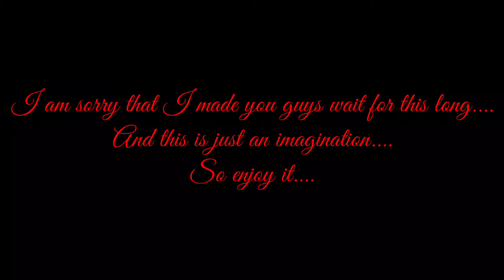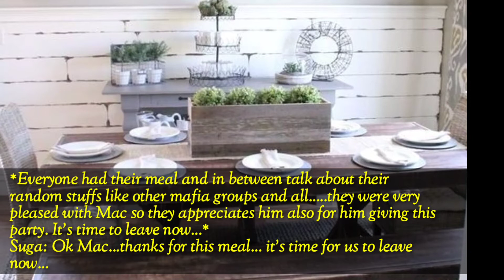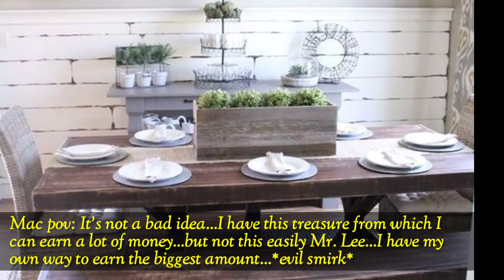Auctioned Wife part 2💜|| Yoongi's FF